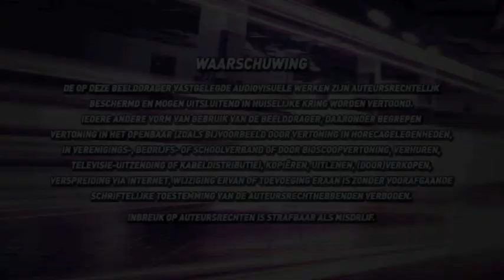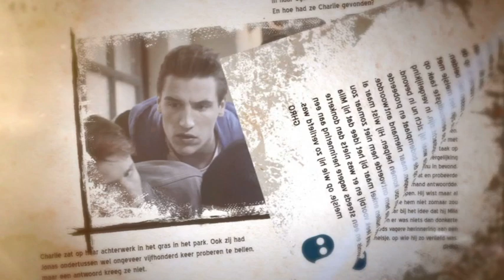Opening to Rox - Volume 13 (2016 Nederland en België DVD) (Cut)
Order:
1. Studio 100 Logo (2006-)
2. Kijkwijzer: AL
3. Waarschuwing Scherm
4. Ghost Rockers Boeken Trailer
5. Nachtwacht - Volume 1 Trailer
6. Mega Mindy Versus Rox DVD Trailer
7. PlopsaCoo Dino Splash Trailer
8. DVD Menu